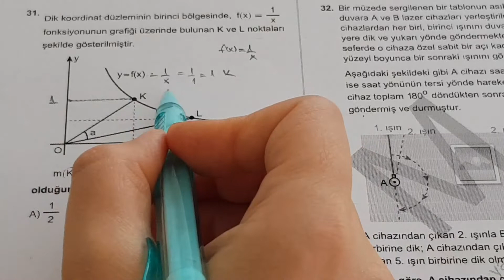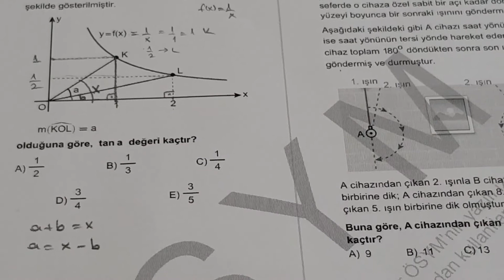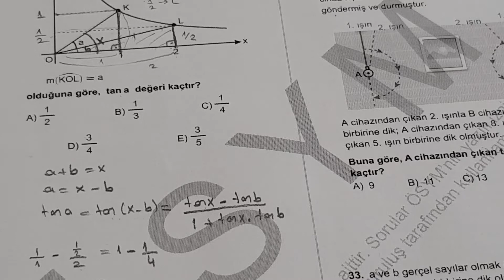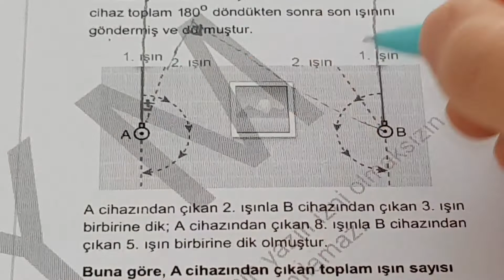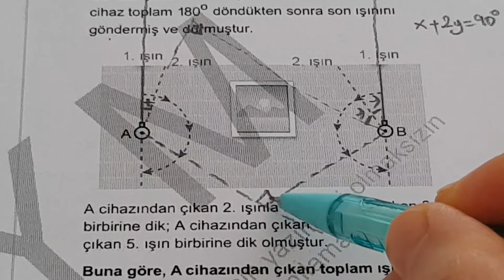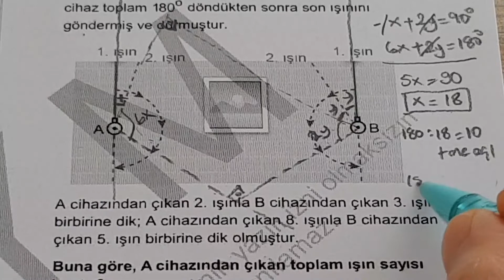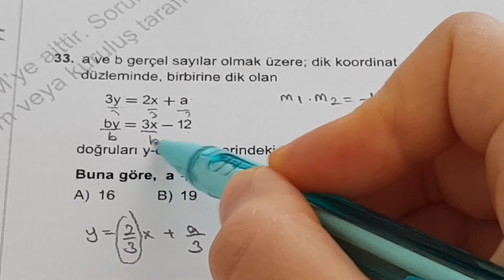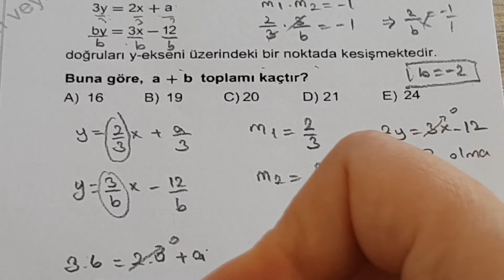2022 AYT Matematik Soruları 31-32-33